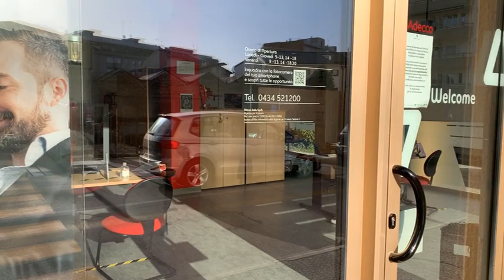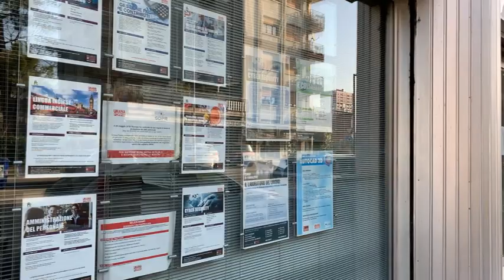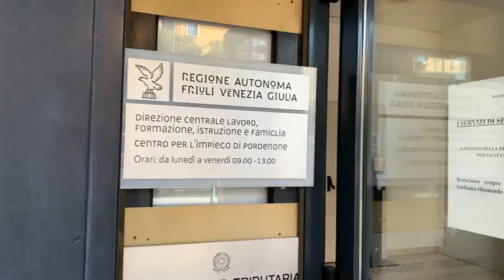Centri per l’Impiego: qual è la situazione in FVG? | Mauro Capozzella - 03.2021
Il nostro consigliere Mauro Capozzella ha verificato in prima persona l’inadeguatezza delle strutture regionali in cui avviene l’incontro tra domanda e offerta. Quella del lavoro è una questione davvero importante. Per questo investire sui Centri per l'Impiego, anche per la loro riqualificazione strutturale, sarebbe un doveroso segnale di attenzione.